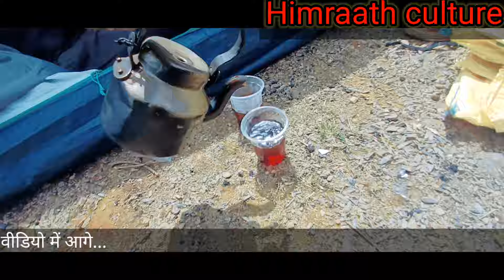Ep=210 डंम्पू ट्रेकिंग की तैयारी/Dampu trekking ki taiyari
is vlog mein aapko dekhne ko Milega ki. Aaj Ham apni gaaw ki Dampu danda Bugiyal Mai night camping karne ke liye ghar se nikle gaye hain .abhi  dampu pahunch kar ki Humne Din Ka khana Banaya aur Apna tant Lagaya.. aaj Ham Raat Ko vahan per camping Karne Wale Hain.
Dampu bugiyal
danda bugiyal
night camping
sandar location
himraath culture